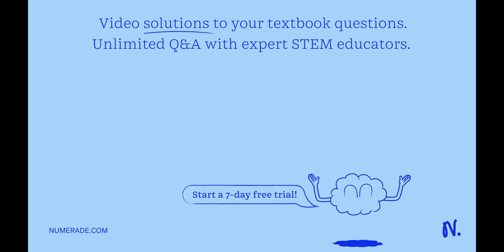State three reasons why KHP was used to standardize your sodium hydroxide_